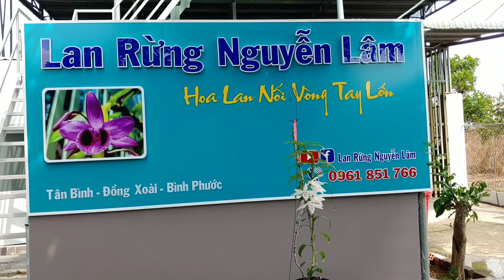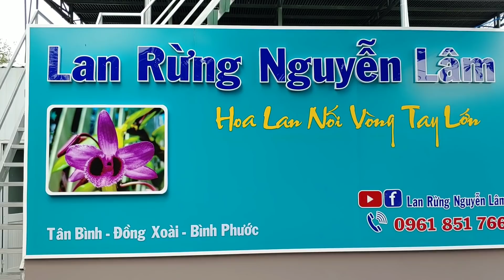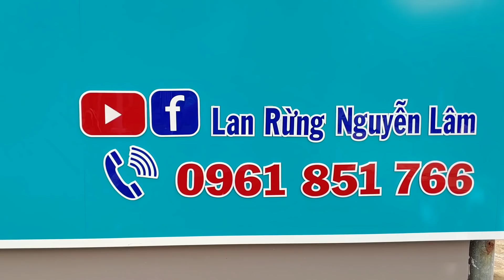Phiên bán hàng ngày 24/1/2021 đt: 0961851766